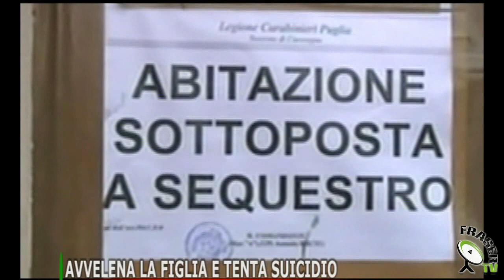FRASER TV: TG delle 12:30 del 02-04-13